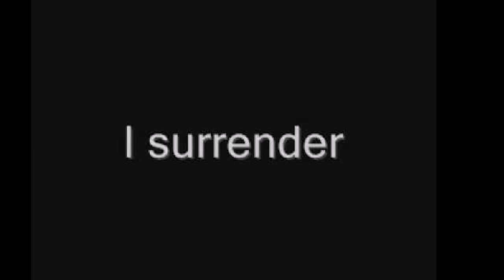TheWitcher 1x01 - ALL deaths - Renfri, Calanthe, Eist & MORE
The Witcher 1x01 - The End's Beginning